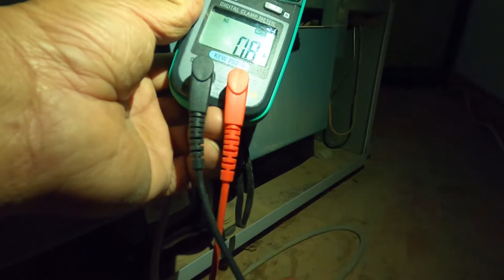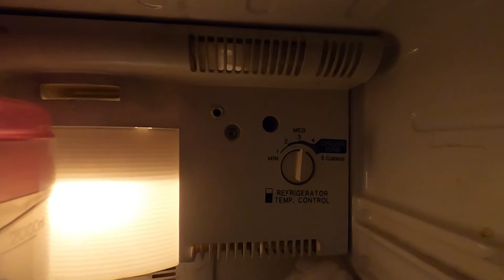IF REFRIGERATOR ACCIDENTALLY PLUGGED IN AN 220V INTO A 110V. WHAT A POSSIBLE PROBLEM?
Hope this video can help if the refrigerator accidentally plugged in a 220v into a 110v or vise versa. always remember that some appliances have a protective device and quickly cuts off the power, you will probably quickly realize that you should not have done it. watch complete and thank you for your support.